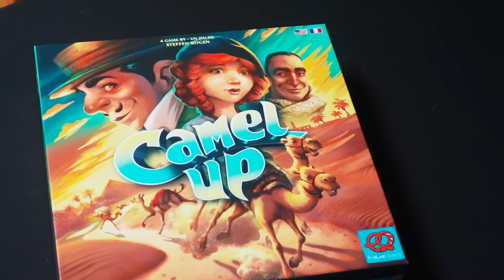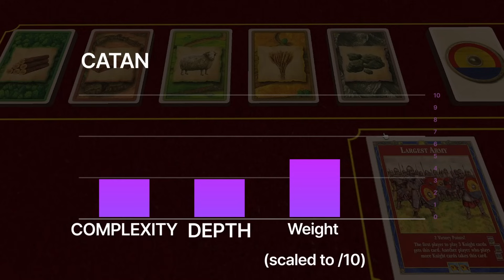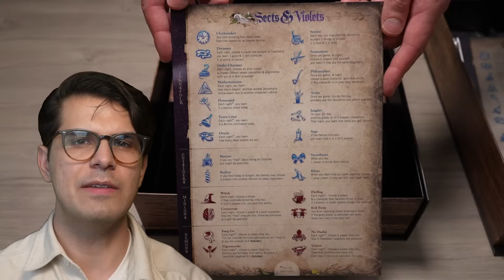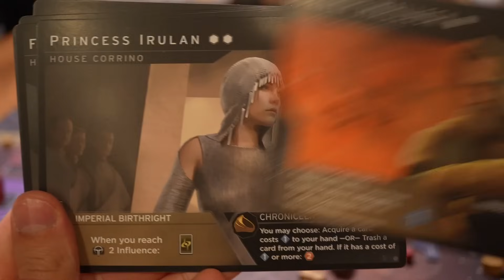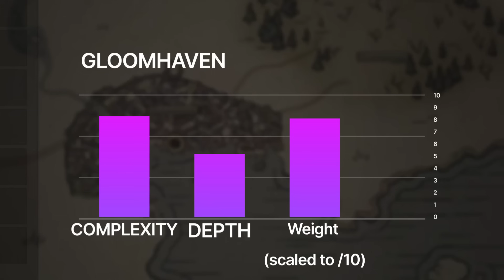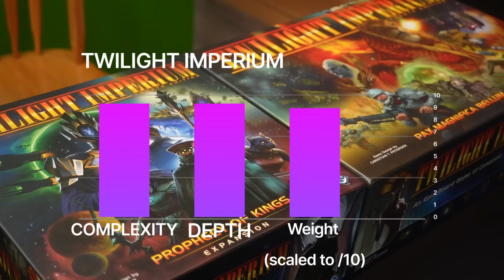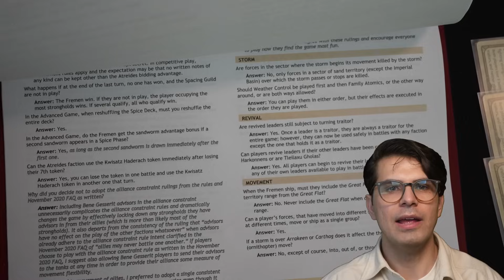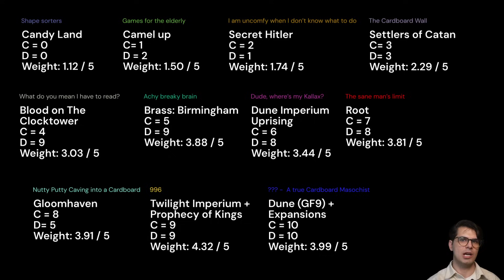The TEN Levels of Boardgame Complexity (and Depth!)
It's hard to know how much of an investment a game can be. Somethings that look simple can be a confusing mess, and things that look hard can be a breeze. I wanted to take a look at complexity in modern board games, and see what games fit at each level, as well as the depth that's available with these games. Some of the best boardgames, and some of the worst can fall at each level, and it's a bit of a deep dive into complexity.

00:00 Introduction
00:56 Complexity?
01:01 Depth?
02:22 Weight?
03:05 LEVEL 0 - SHAPE SORTERS
04:20 LEVEL 1 - GAMES FOR THE ELDERLY
06:10 LEVEL 2 - I AN UNCOMFY WHEN I DONT KNOW WHAT TO DO
08:54 LEVEL 3 - THE CARDBOARD WALL
11:29 LEVEL 4 - WHAT DO YOU MEAN 'I HAVE TO READ?'
14:32 LEVEL 5 - ACHY BREAKY BRAIN
17:29 LEVEL 6 - DUDE WHERES MY KALLAX
20:27 LEVEL 7 - THE SANE MANS LIMIT
24:47 LEVEL 8 - NUTTY PUTTY
27:54 LEVEL 9 - 996
31:32 LEVEL 10 - ???
38:23 SUMMARY + CONCLUSION